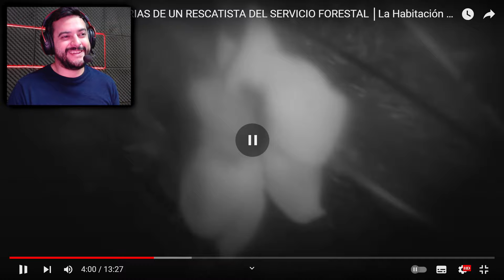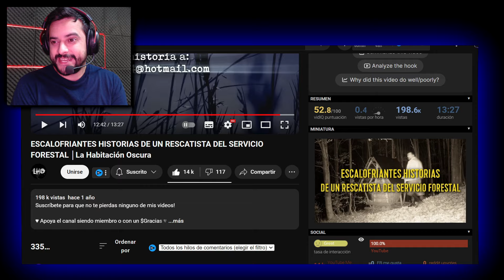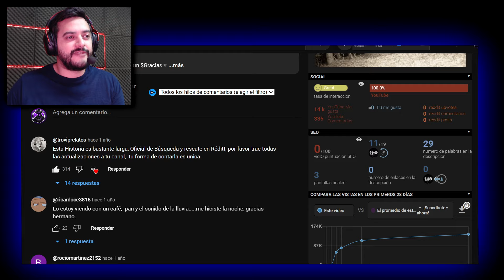LA HABITACIÓN OSCURA!! ESCALOFRIANTES HISTORIAS DE UN RESCATISTA DEL SERVICIO FORESTAL!! REACCIÓN!!